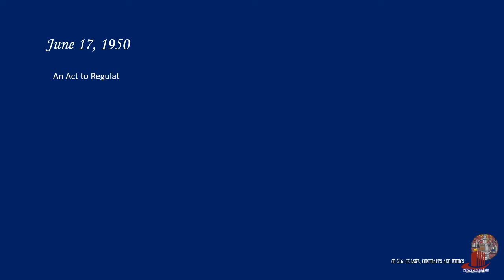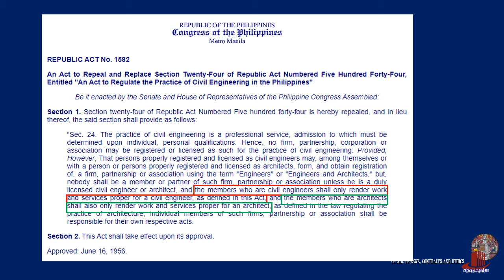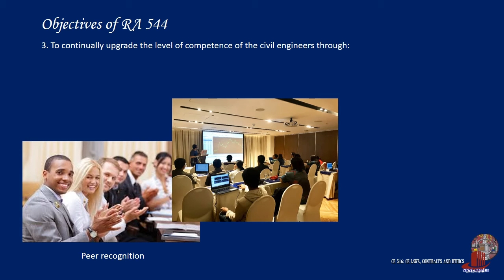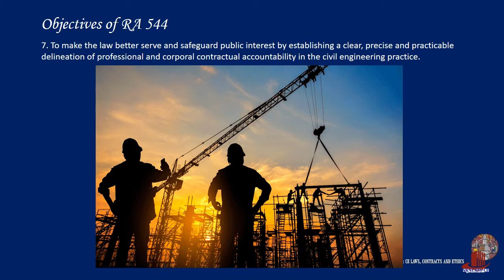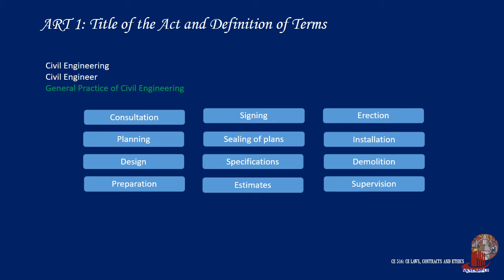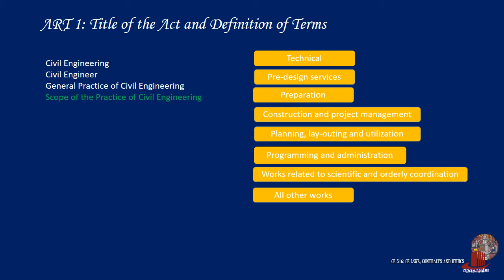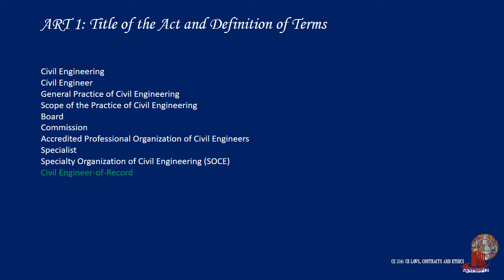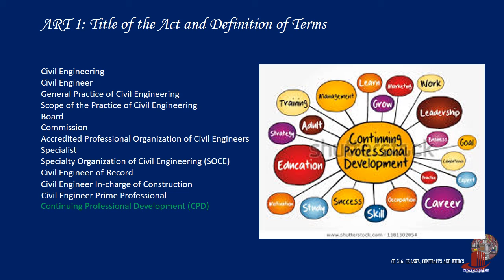RA 544: THE CIVIL ENGINEERING LAW - Article I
Civil Engineering Law has been created to enhance the profession. Learn about the history and the creation of this module.